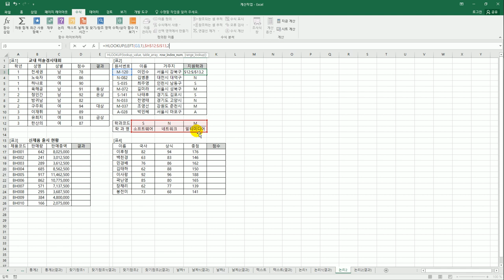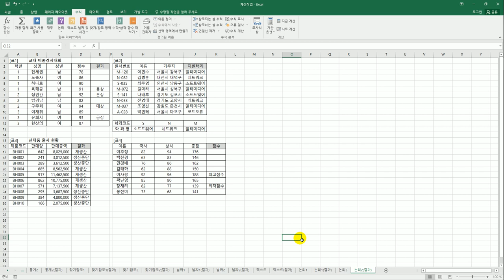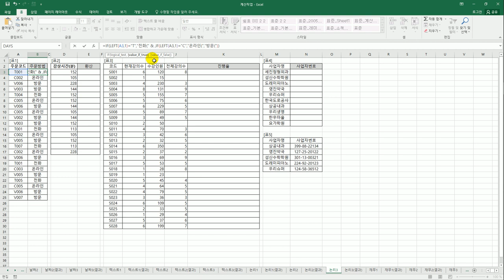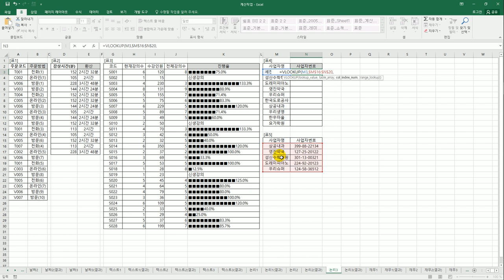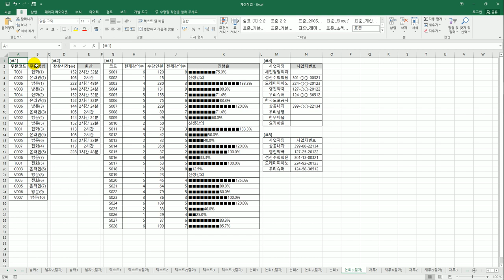[컴활1급실기] 논리 함수